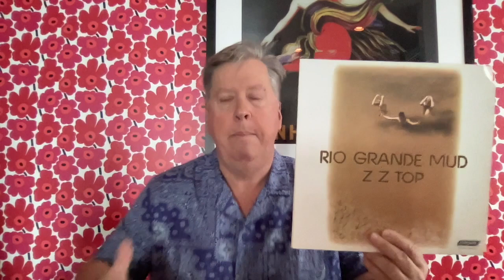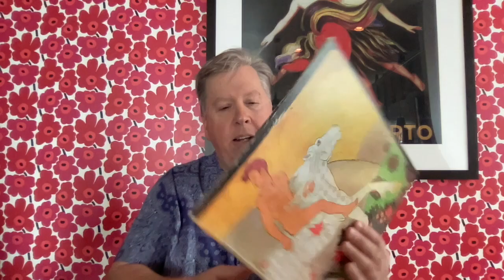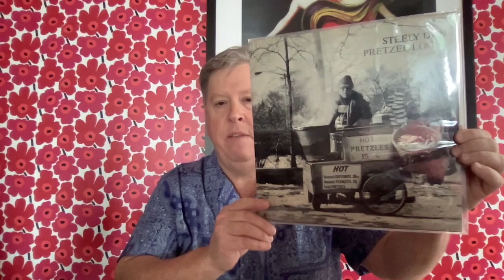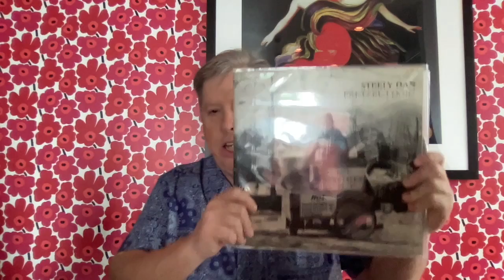A Gentlemen's Guide to Pairing Bourbon with the Electric Blues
The crossover video that dreams are made of! In celebration of Autumn, three highlighted American Bourbons and three fantastic "Blues-based" record albums to enjoy together.